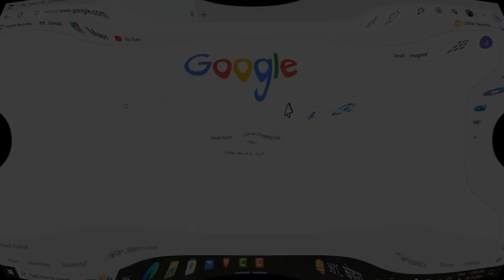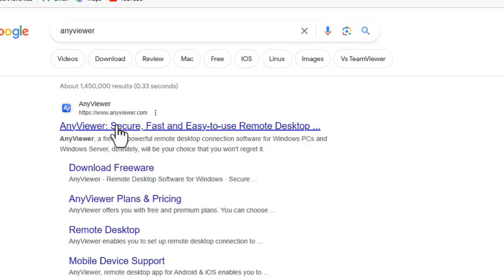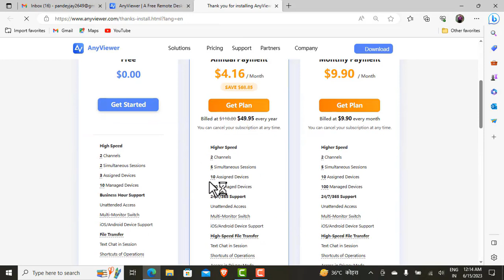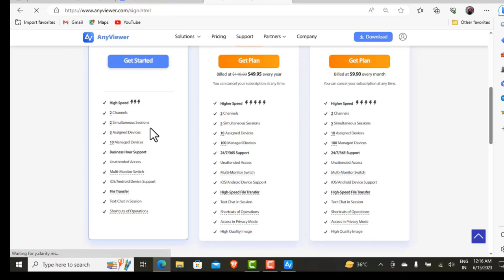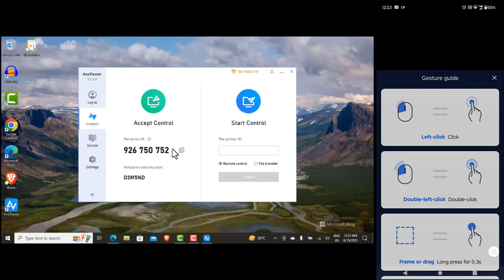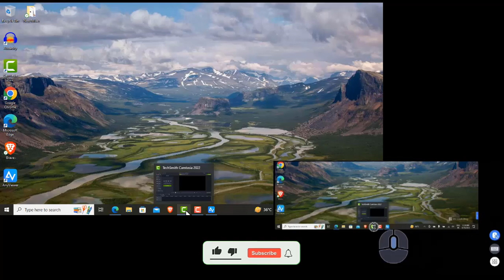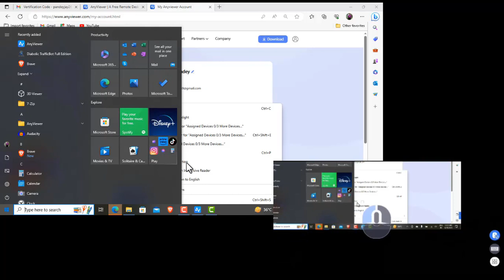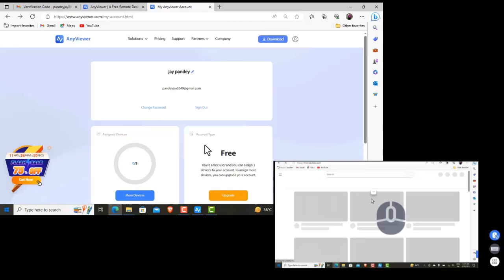Anyviewer remote control software - Anyviewer mobile remote control software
Hello doston aaj ke is video me aap janenge best remote control software for windows android and iOS. Ji ha friends Anyviewer software ke bare aaj aapko bataunga ki kaise aap ghar baithe apne kisi bhi PC Laptop Mac os ya android ko kahi se bhi Anyviewer software ki madad se handle kar sakte hain. Anyviewer software aapko kai plateform par mil jayega jaise Android windows aur iOS ye Anyviewer software sabse best option hai. Jisse ki aap Anyviewer software ko aasani se kahin bhi kisi bhi tarike se use kar sakte hain. Anyviewer software me aapko wo sabhi tools free me mil jata hai jo ki any kisi software me nahi milta. Aisa nahi hai ki Anyviewer software free hai balki paid bhi hai agar aap ek bade company me ke kaam ke liye lena chahenge to aapko paid hi Lena padega. Neeche diye gaye link par click kar aap use purchase kar sakte hain otherwise aap free Anyviewer software bhi use kar sakte hain. Anyviewer software ke diye gaye link se aapko kuchh discount bhi mil jayega. To der kis baat ki abhi link par click kar Anyviewer software download kare aur use kare.